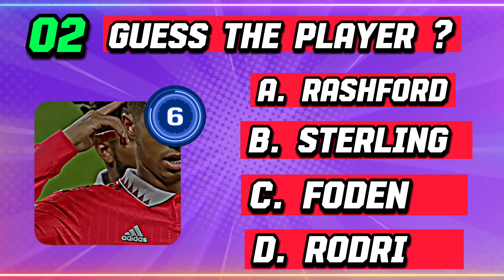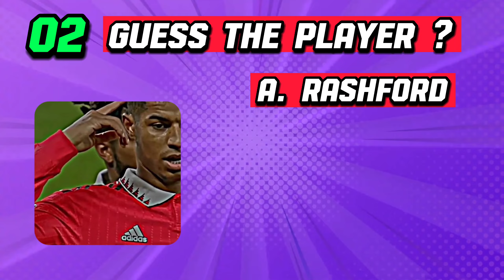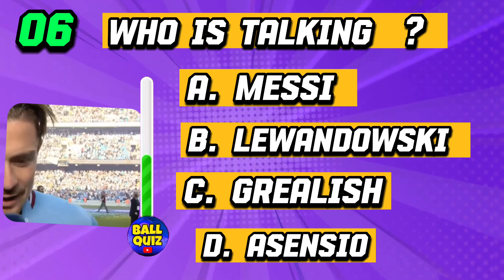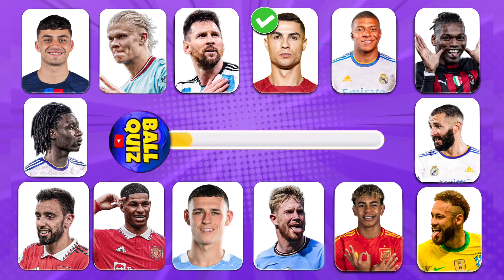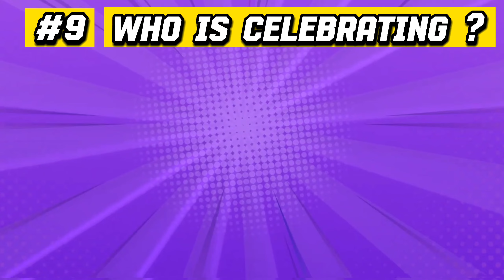* WHO CAN ANSWER ? * Guess The Player By His ( CLUB ) 🔥⚽️ CR7 , MESSI , HAALAND SONG 🔥✅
WARNING  ⚠️

You Can REACT On My Videos But You Must SAY MY CHANNEL ID IN YOUR VIDEO 👍❤